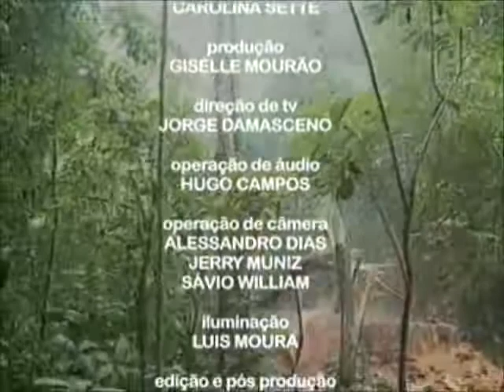Meio Ambiente por Inteiro - Exploração da madeira (02/03/13)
A madeira é um material orgânico e sólido, utilizado na arquitetura e na engenharia civil. Por sua disponibilidade e características, foi um dos primeiros materiais a ser utilizado pela humanidade e, mesmo depois do aparecimento dos materiais sintéticos, ainda é usada como matéria-prima para a fabricação de diversos outros produtos. A indústria florestal e a exploração de madeira em florestas naturais continuam a ser uma das principais causas de desmatamento e de perda de habitat para inúmeras espécies, o que ameaça a biodiversidade do planeta. Para falar sobre o mercado e a exploração da madeira, o programa Meio Ambiente por Inteiro desta semana recebe o professor do Departamento de Engenharia Florestal da Universidade de Brasília (UnB) Joaquim Carlos Gonçalez e o advogado e especialista em Direito Ambiental Diego Vega.